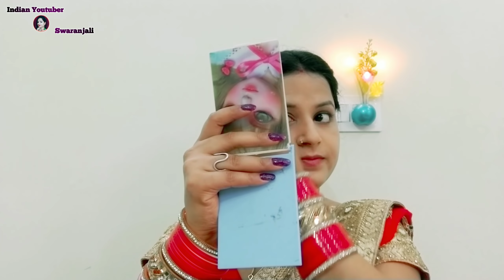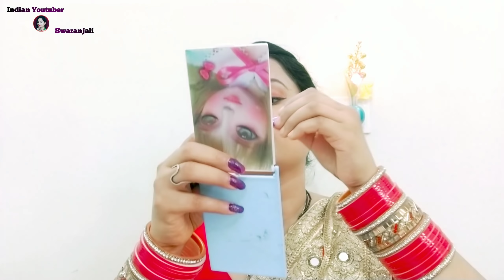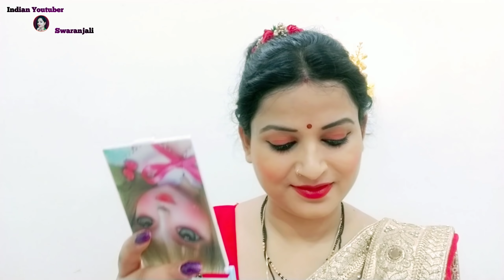हरितालिका Teej Makeup Look💃तीज पर नई दुल्हन ऐसे होगी तैयार तो किसी की नज़र नहीं हटेगी आपसे 😍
हरितालिका Teej  Makeup Look💃तीज पर नई दुल्हन ऐसे होगी तैयार तो किसी की नज़र नहीं हटेगी आपसे 😍|| Indian Youtuber Swaranjali

Hello everyone kese ho aap sab...😍

Sasural Vlogs -